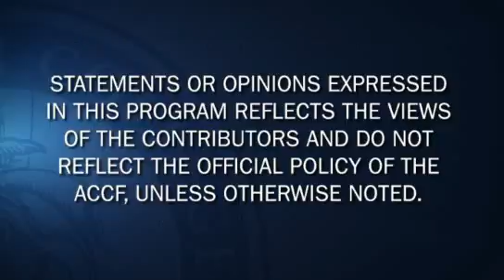Cardiology Countdown | Biomarkers, INR Testing and CPR Guidelines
Dr. Christopher Cannon highlights his top 3 CV news picks for the week of October 18, 2010.